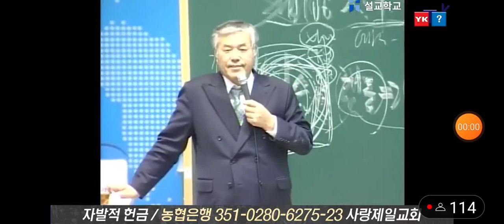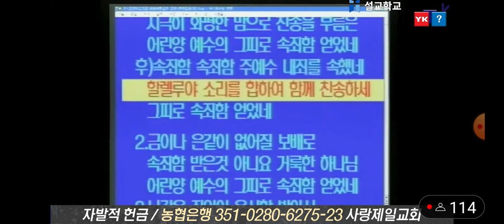(은혜찬양) 마음에 가득한 의심을 깨치고 - 전광훈목사 2024.01.12.